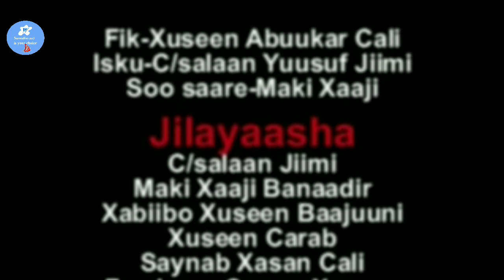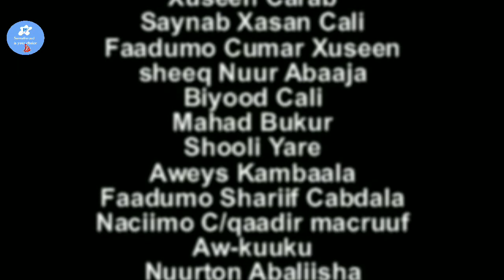KHOOF Qeybtii 3aad DHAMAAD